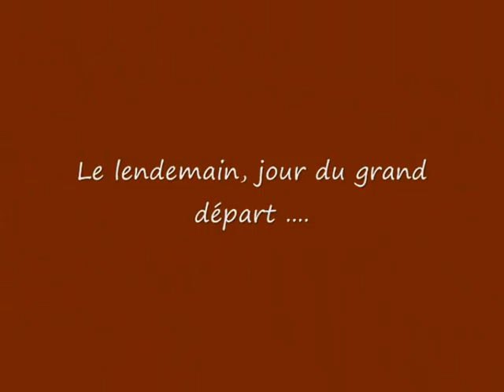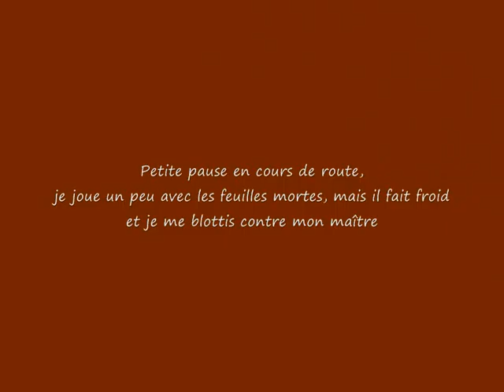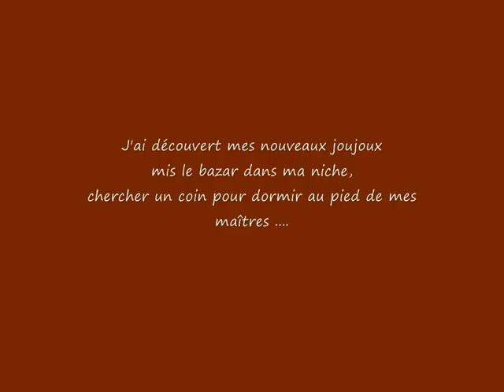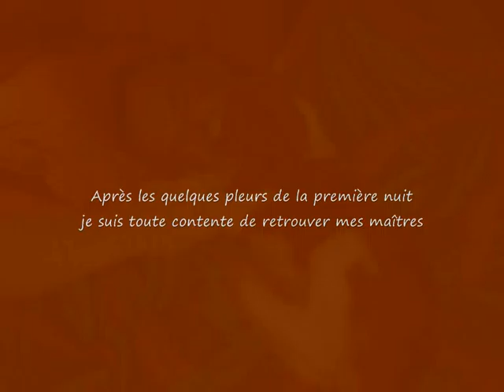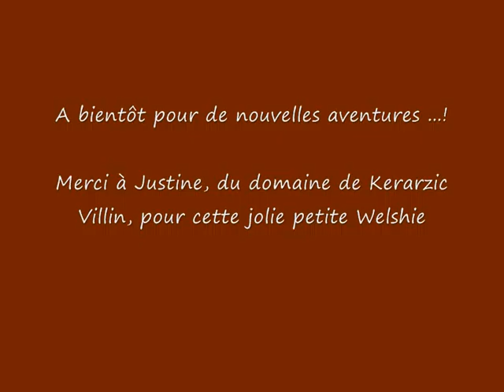Gwendig, Welsh Springer Spaniel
Première journée de Gwendig dans sa nouvelle famille
(un petit bug à 2'16, il faut avancer le curseur à 2'40)